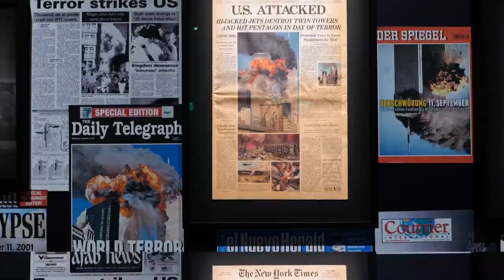2 expositions événements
Au Mémorial de Caen : "Le Monde du 11 septembre"
À l'Hôtel de ville de Caen : "11 septembre 2001 - Il y a 20 ans, la fin d'un Monde"